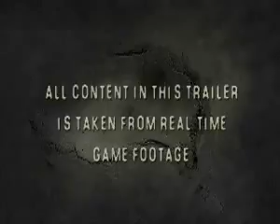ALONE IN THE DARK 5 - JUEGO PC #09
¿Te gustó? Cómpralo en MercadoLibre.